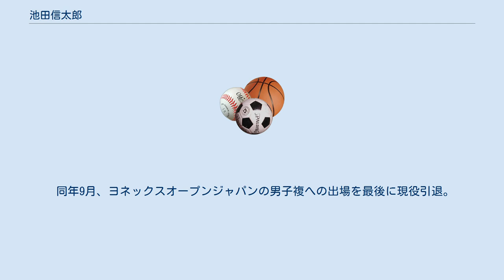池田信太郎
池田 信太郎（いけだ しんたろう、1980年12月27日 - ）は、日本の元バドミントン選手。
福岡県遠賀郡岡垣町出身。
身長175cm、体重68kg。
右利き。
既婚。
 親が運営するジュニアクラブにて8歳からバドミントンを始める。
岡垣町立岡垣中学校、九州国際大学付属高等学校、筑波大学を経て、2003年4月に日本ユニシスに入社。
 2004年頃は、福井剛士（2007年3月引退）とのペアで「社会人選手権」のタイトルを取るなど活躍。
筑波大の先輩にあたる坂本修一と初めてペアを組んだ2005年1月の韓国オープンでベスト8入り。
 2006年、国際大会・国内大会ともに坂本とのペアに固定され、全日本総合選手権大会で優勝、ヨネックスオープンジャパンで日本人ペアとして16年ぶりのベスト4入り。
 2007年、世界選手権の男子ダブルスで日本男子初となる銅メダルを獲得。
 2008年3月、全英オープンの男子ダブルスで日本男子21年ぶりとなるベスト4入り。
同年8月、北京オリンピックの男子ダブルスでは初戦敗退。
全日本総合選手権大会で優勝。
 2009年4月、潮田玲子と混合ダブルスのペアを組み、ロンドン五輪出場を目指すことを発表。
同年9月、全日本社会人選手権の混合ダブルスで初優勝。
 2011年12月、2009年、2010年と2年続けて準優勝だった全日本総合バドミントン選手権大会の混合ダブルスで優勝。
また、この年のBWFスーパーシリーズでの活躍によりスーパーシリーズファイナルズへの出場権を獲得したばかりでなく、グループリーグを突破して準決勝に進出した。
 2012年、ロンドンオリンピックに出場（混合ダブルス）。
 2013年11月、アルペン・ユリアント・チャンドラ（インドネシア）とペアを組んでの世界ツアーに参戦（2014年10月まで）。
 2015年2月、ロバート・ブレア（スコットランド）とペアを結成して世界ツアーに参戦。
 同年9月、ヨネックスオープンジャパンの男子複への出場を最後に現役引退。
パートナーは日立情報通信エンジニアリング所属の大嶋一彰。
結果は予選2回戦で敗退。